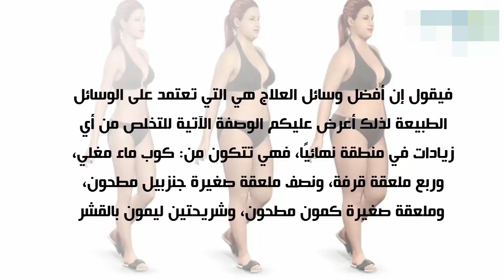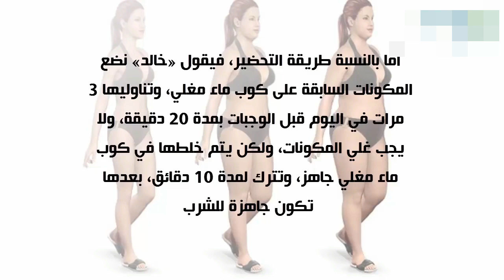تخسيس البطن وازالة الكرش بدون تمارين رياضية اسرع طريقة لتخسيس 9 كيلو في 7 أيام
خسيس البطن وازالة الكرش بدون تمارين رياضية اسرع طريقة لتخسيس 9 كيلو في 7 أيام
ريقة تخسيس البطن وازالة الكرش بدون تمارين رياضية - اسرع طريقة لتخسيس 9 كيلو في 7 أيام